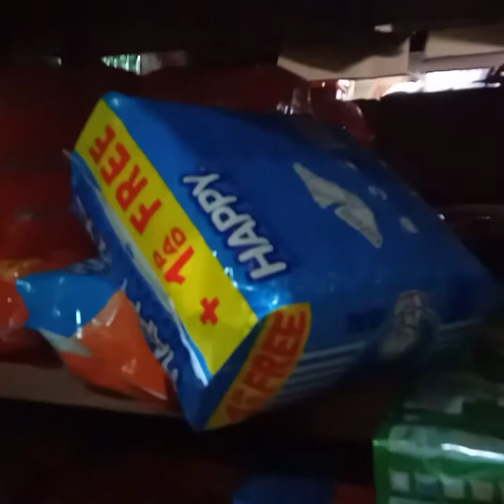Thursday/ Palengke Day dagdag paninda Sari Sari Store